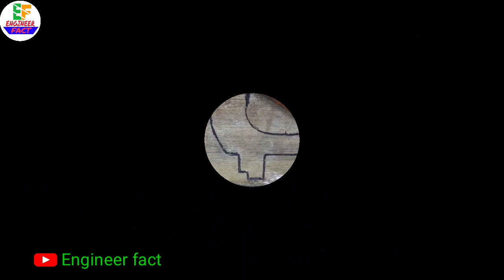How to make a wood revolver shoot bullets | using capacity powerful mini gun,बन्दूक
Hi
  Welcome  to your YouTube channel engineer fact

Is video main hamne lakdi,wood la use karne revolver banaya hai is revolver ko banane ke liye iron ki naaal or rab karne ke liye regmaal la use kiya gaya hai agar aapko ye video pasand aai ho to video ko like,share and channel ko subscribe kar le

How to make a wood revolver shoot bullets | using capacity powerful mini gun,बन्दूक कैसें बनाएं,  बन्दूक बनाने का तरीका,लकड़ी की बंदूक कैसें बनाएं

How to make a wood revolver shoot bullets | using capacity powerful mini gun
Lakadi ki handbook kaise banayein,  handbook banaane ka tarika, बन्दूक कैसें बनाते हैं, लकड़ी की बन्दूक केसे बनाएं

How to make a gun with wood

how to make a mini gun that shoots bullets

how to make a mini gun with popsicle sticks